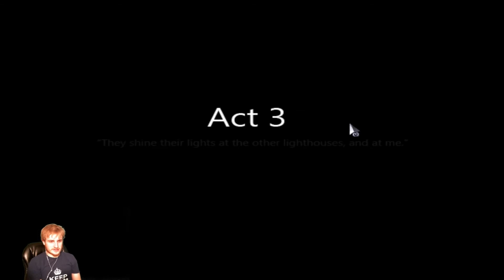"Johns Traumatic Past" To The Moon Ep 7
We go to Johns childhood revealing what starts it all.